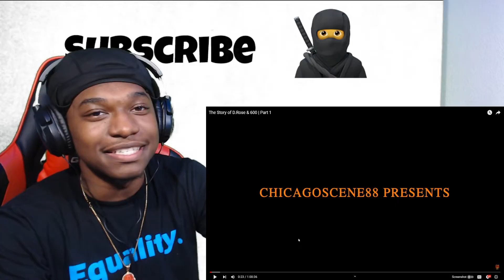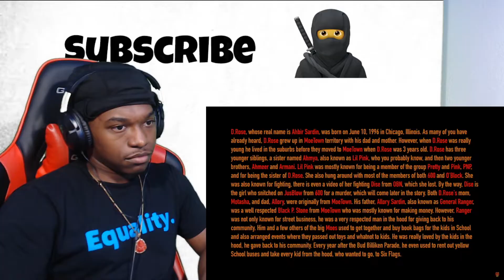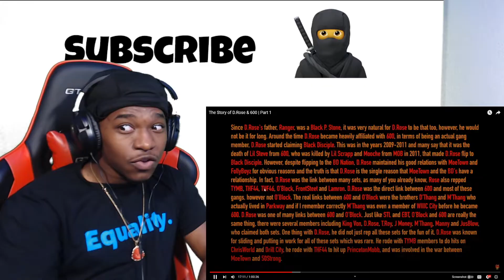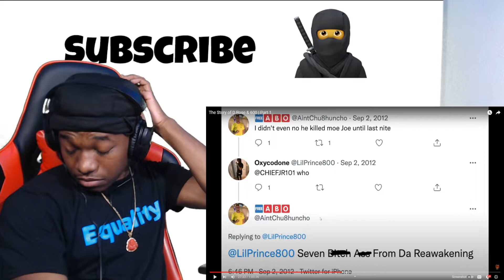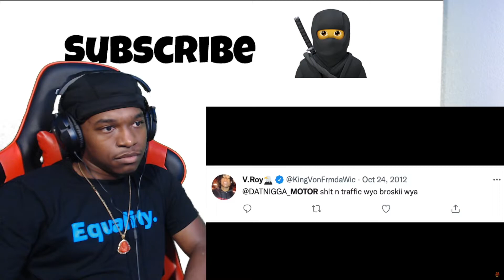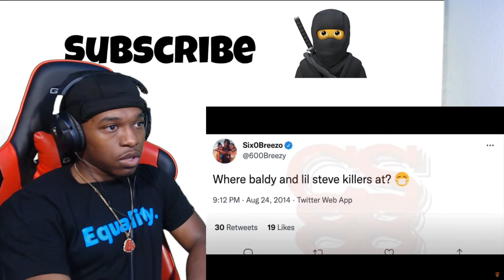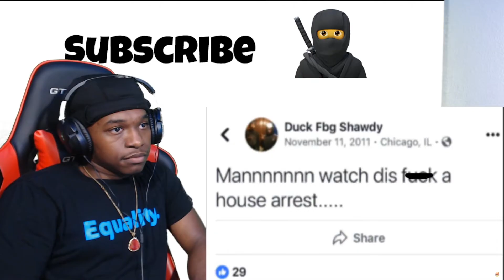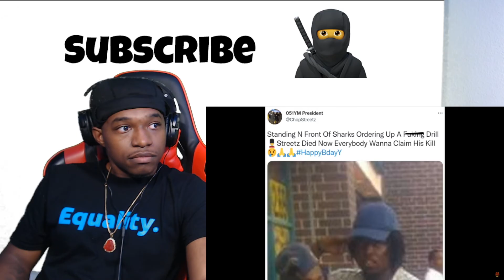CHICAGOSCENE88 The Story of D.Rose & 600 | Part 1 REACTION!!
More Bangers soon🔥🔥 2022 Big Things Coming